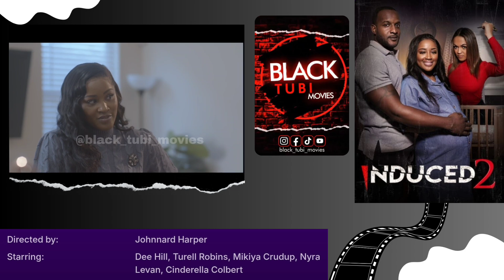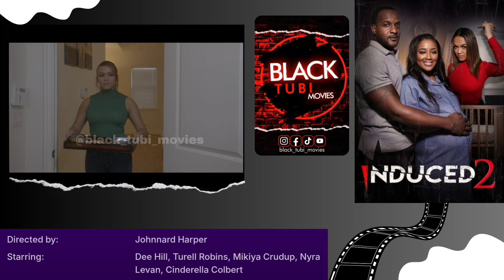Induced 2 | Official Movie Trailer | Tubi